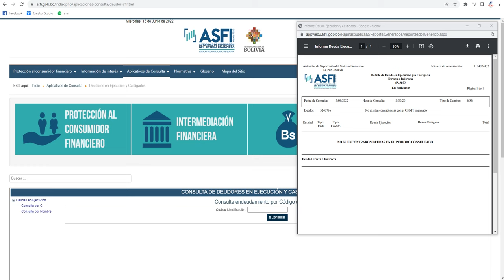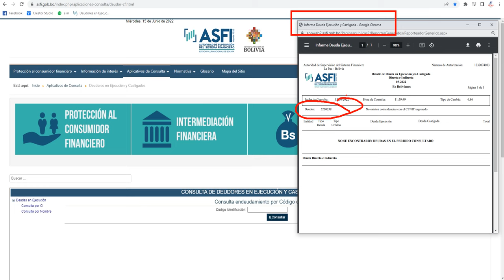Como verificar deudas en la central de riesgos de la ASFI.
Te enseñamos como verificar si tienes deudas en la central  de riesgos de la ASFI.